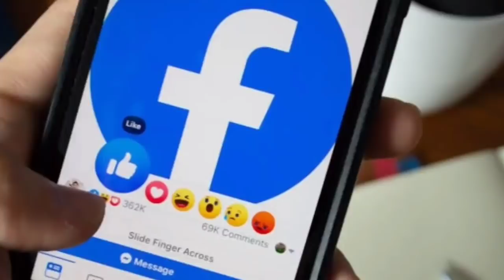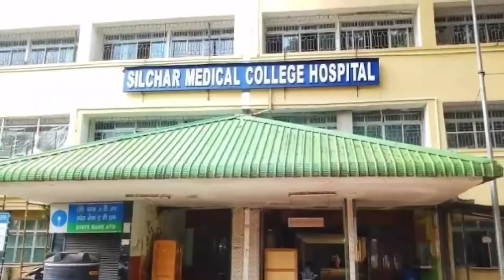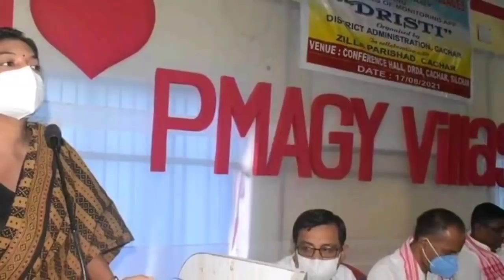অক্টোবরে Assam TET🔥মেঘালয়ের খবর🔥খুলছে স্কুল-কলেজ🔥আফগানিস্তানের খবর🔥Silchar, Karimganj, Hailakandi